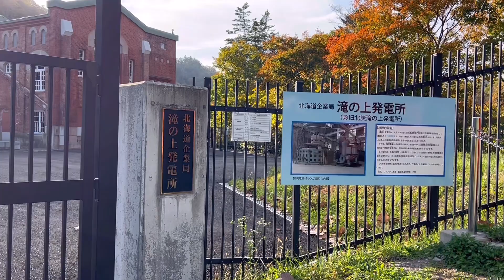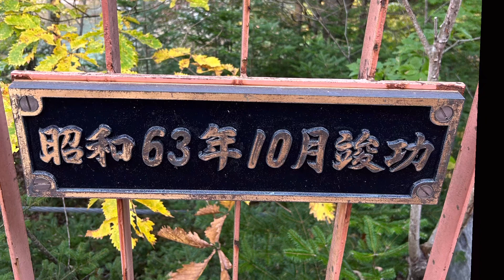秋に行きたい北海道最高の紅葉絶景スポット夕張滝の上公園2023.10#夕張滝の上公園#北海道知事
険しい崖を包むように彩る夕張川の絶景紅葉#夕張滝の上公園